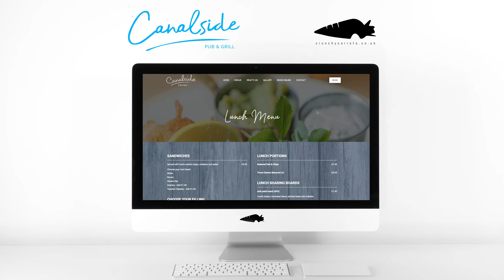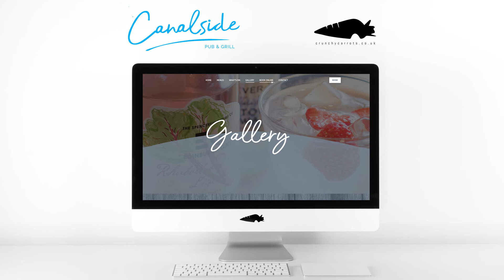Canalside Pub & Grill | Website Design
A short video demonstrating the completed Canalside Pub & Grill website, which was designed and developed by Crunchy Carrots.